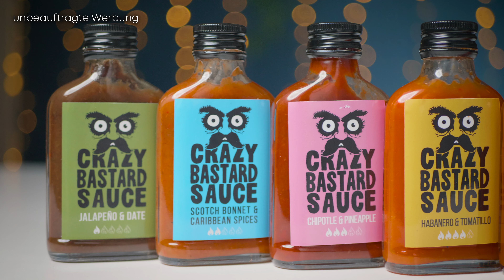Wie viele S*XPARTNER❓ Schwule beantworten intime Fragen (🌶️spicy) w/@Dimxoo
Schwule beantworten intime Fragen.  Wir haben die Wahl: unangenehme Fragen beantworten oder extrem scharfe Chilli Soße essen. Es wurde auf jeden Fall spicy. Vorlieben im Bett? Top oder Bottom? Wie viele Partner? Wir haben die peinlichen Fragen beantwortet. Viel Spaß beim Video!

► Chillisoßen Set - *

► MEINE TECHNIK 📹📸🎤🎬
*VLOG Kamera

-Videostruktur-
00:00 Teaser & Spielregeln
01:04 Runde 1
03:05 Runde 2
04:43 Runde 3
06:30 Runde 4
08:56 Runde 5
10:47 Runde 6
12:40 Runde 7
15:44 Outro

- NEU HIER? -
PLOP hilft dir mit wöchentlichen Videos heute besser als gestern zu sein!
Das kann ein unterhaltsames Selbstexperiment🧪, ein inspirierendes Video über mentale Gesundheit🧠 oder ein Denkanstoß zu nachhaltigem Leben sein🌱.